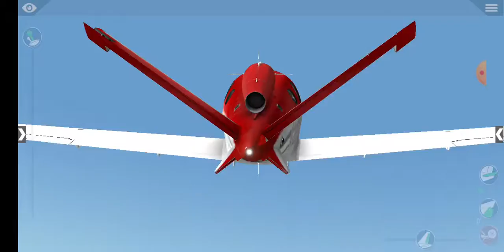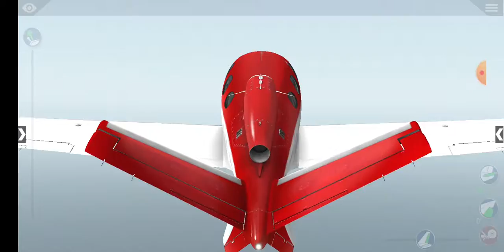ze hry xplane z 2 díl kde lítám s letadlama